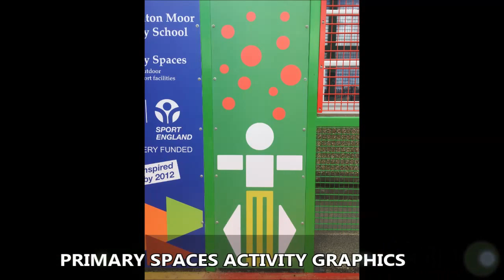PS2 Mini Goal Fencing with Sport England Graphics Panel Installation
PS2 Mini Goal Fencing with Sport England Graphics Panel Installation can be seen in this video. This installation was carried out at an organisation, they wanted to have a surface which would allow them to play more sports. They decided to upgrade from their tarmac flooring to an artificial surface, if you would like to read about the construction process in more detail, click on the link above.

The installation of this PS2 activity surfacing is great because the children can play a range of sports and activities because of the mini goal fencing and the graphics panel. Sport England are a funding organisation who approve of these facilities and have been helping to find them. They have to be kept clean, otherwise damages can appear, to find out more about the maintenance for them,

To look at some videos about sports pitch maintenance, this will show you astroturf rejuvenations, sports pitch testing and sand infill assessments.

If you could share and like this that would be excellent.